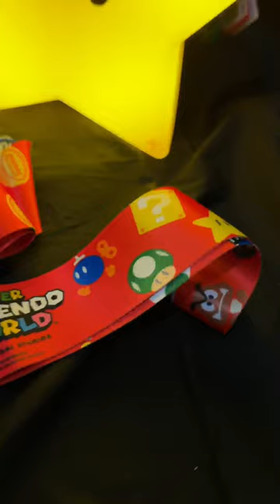ASMR Super Mario Star Popcorn Bucket.